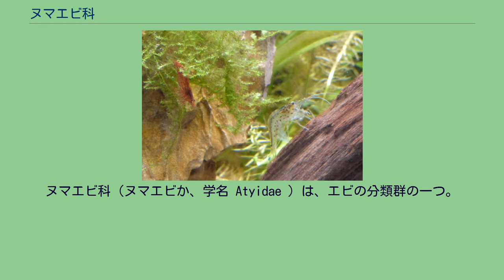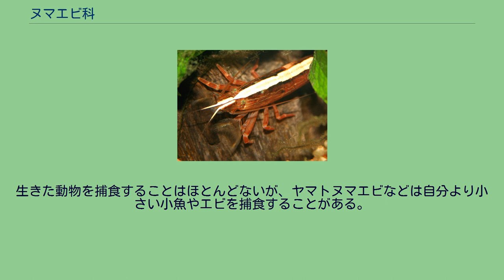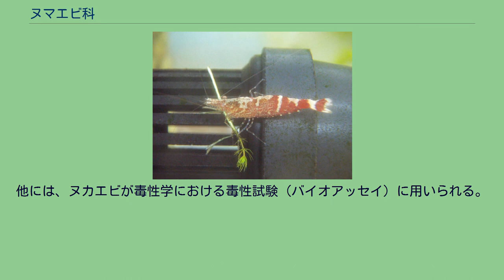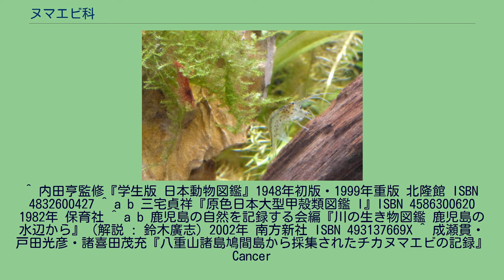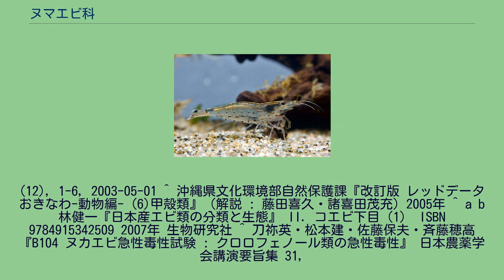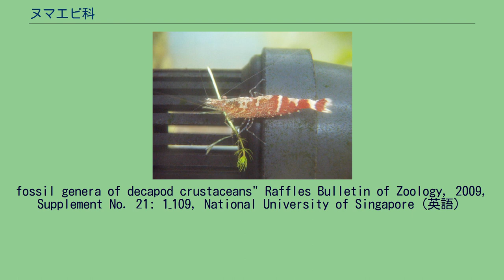ヌマエビ科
ヌマエビ科（ヌマエビか、学名 Atyidae ）は、エビの分類群の一つ。
ヌマエビ、ヤマトヌマエビ、ミナミヌマエビなど、熱帯から温帯の淡水域に生息するエビを含む分類群である。
一科のみでヌマエビ上科 Atyoidea を構成する。
エビとしては南方系で、熱帯から亜熱帯にかけて多く分布する。
日本でも日本海側や東日本では少ないが、南西諸島や暖流に面した西日本の太平洋側で種類数が多い。
なお奄美群島以南の琉球語ではヌマエビ類を総称し「サイ」、または「セー」と呼ぶ。
体の大きさは多くが1cm-数cmほどで、エビ類としては比較的小型である。
5対の歩脚のうち前の2対が鋏脚に変化しており、その先には剛毛が密生する。
この鋏は餌をつまむのに用いられるが、剛毛が発達した種類の中には流下する餌を収集するために鋏を利用するものもいる。
歩くときは後ろの3対を使う。
「沼蝦」の名の通り、川、湖、池などの淡水域で見られるが、洞窟等の地下水中に特異的に生息する種類も多い。
種類毎に好みの水温・水流・光量等の差異があり、それぞれ好みの環境に棲み分ける。
また汚染に弱く、生息地に農薬などが流入するとメダカなどよりも先に死滅してしまう。
逆にヌマエビ類がいる環境は豊かな自然が残っているという証明にもなる。
名の通り一生を淡水で過ごす陸封型の種類が多いが、幼生時に海で成長する両側回遊型の種類もいる。
これらは幼生が海流に乗って運ばれるため分布域が非常に広く、例えば日本と共通した種類はマダガスカルやフィジー諸島でも見られる。
また、目立った河川が無い島嶼でも、海岸のわずかな湧水や地下水中に生息している。
食性は雑食性で、生物の死骸や藻類、デトリタスなどを食べる。
生きた動物を捕食することはほとんどないが、ヤマトヌマエビなどは自分より小さい小魚やエビを捕食することがある。
ヤマトヌマエビ（右）とレッドチェリーシュリンプ（左） ヌマエビ類はほとんどの種類が食用には適さず、釣り餌に利用される程度だったが、現在は観賞用やタンクメイトとして、熱帯魚飼育者の間で脚光を浴びるようになった。
特にヤマトヌマエビは丈夫で飼育しやすいこと、水槽内の藻類を食べて回ること、大型で見栄えがすることなどから、現在は海外の熱帯魚愛好家にもその名が知られている。
トゲナシヌマエビとミナミヌマエビもわりと丈夫だが、ミゾレヌマエビやヒメヌマエビはやや長期飼育が難しい。
しかしそれに伴った野生個体の乱獲と、両側回遊種の繁殖が困難なことはヌマエビ類飼育の問題点である。
ミナミヌマエビは陸封型で繁殖は割と簡単だが、ヤマトヌマエビなど両側回遊型のエビは成長に海水が必要で、産卵してもなかなか成長させることができないのが多くの飼育者の現状である。
他には、ヌカエビが毒性学における毒性試験（バイオアッセイ）に用いられる。
農薬等への耐性が低く、飼育や繁殖が容易であることを利用したものである。
4亜科42属452種があり、このうち日本には7属・約20種が分布する。
また化石種は2属3種のみ知られる。
^ 内田亨監修『学生版 日本動物図鑑』1948年初版・1999年重版 北隆館 ISBN 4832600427 ^ a b 三宅貞祥『原色日本大型甲殻類図鑑 I』ISBN 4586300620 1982年 保育社 ^ a b 鹿児島の自然を記録する会編『川の生き物図鑑 鹿児島の水辺から』（解説 : 鈴木廣志）2002年 南方新社 ISBN 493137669X ^ 成瀬貫・戸田光彦・諸喜田茂充『八重山諸島鳩間島から採集されたチカヌマエビの記録』Cancer
(12), 1-6, 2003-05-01 ^ 沖縄県文化環境部自然保護課『改訂版 レッドデータおきなわ-動物編- (6)甲殻類』（解説 : 藤田喜久・諸喜田茂充）2005年 ^ a b 林健一『日本産エビ類の分類と生態』 II. コエビ下目（1） ISBN 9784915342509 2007年 生物研究社 ^ 刀祢英・松本建・佐藤保夫・斉藤穂高『B104 ヌカエビ急性毒性試験 : クロロフェノール類の急性毒性』 日本農薬学会講演要旨集 31,
48, 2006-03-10 ^ Atyidae - Wikispecies（英語） ^ Sammy De Grave, N. Dean Pentcheff, Shane T. Ahyong et al. (2009)"A classification of living and
fossil genera of decapod crusta...